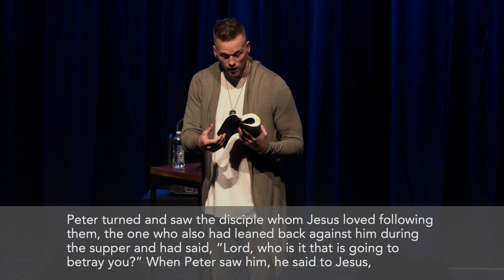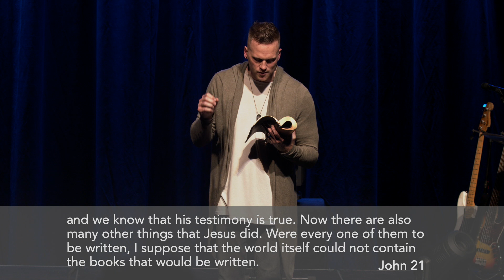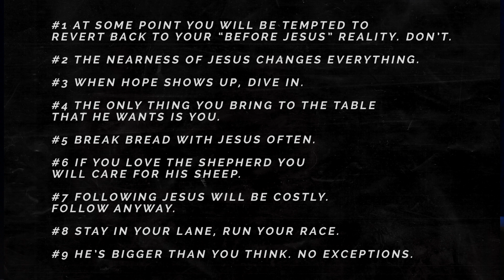Jesus is Alive…Now What? | Brian McCormack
Jesus is alive…but what does that mean for me? What effect does that truth have on my life? In this message, Executive Director, Brian McCormack goes through John 21 and discusses 9 ways your life is impacted, in the here and now, by the resurrection of Jesus.